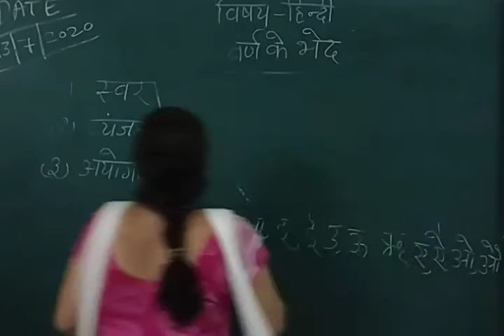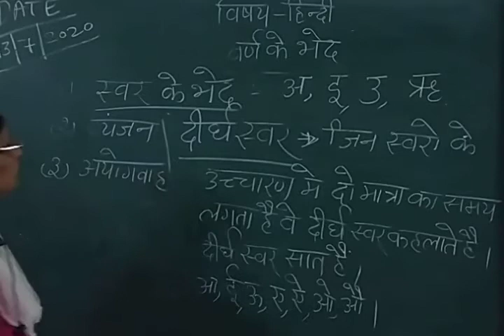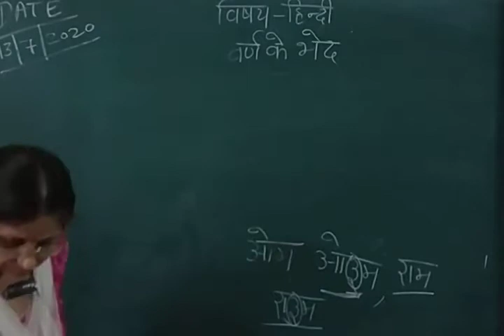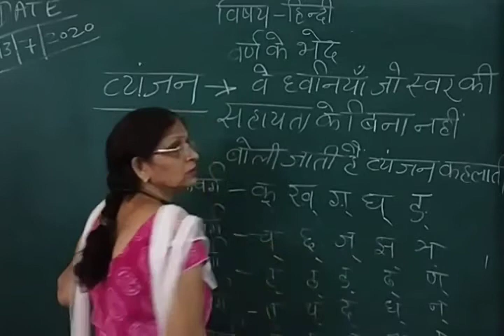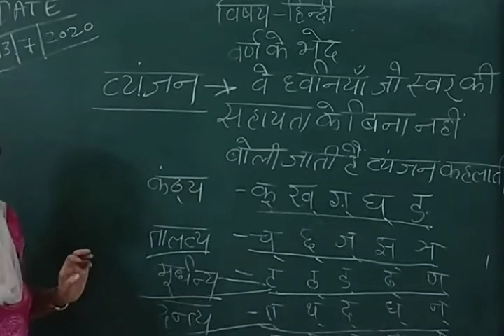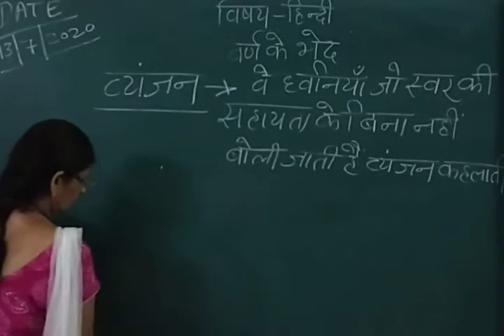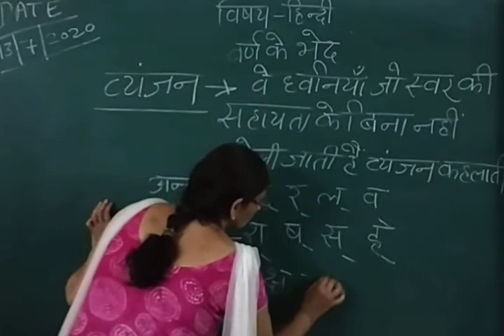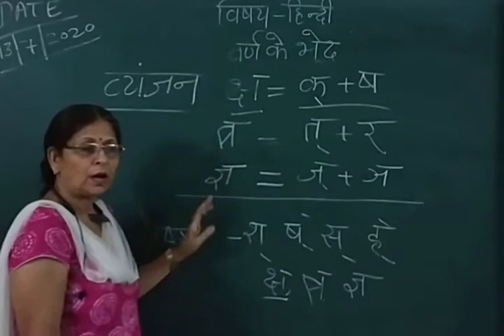Hindi Class 8 - 13 July 2020